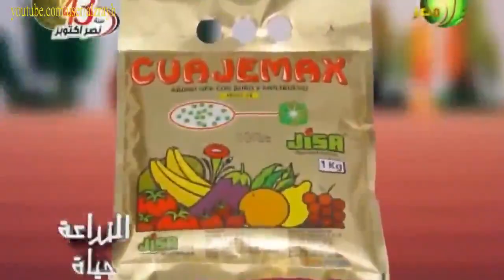زراعة الليمون الشعيري ومكافحة مرض الحلم والنيماتودا والتعامل مع ارتفاع الحرارة